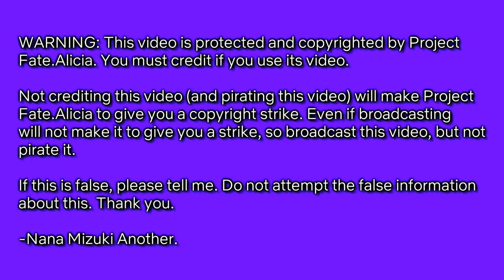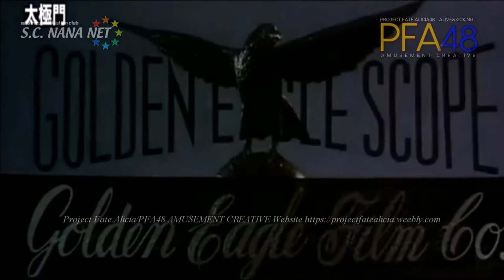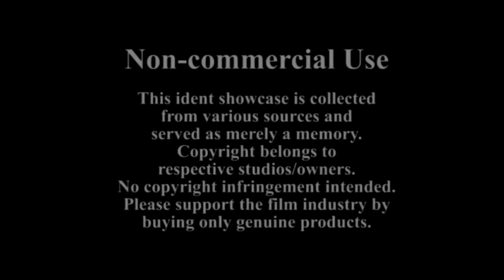PFA48's Fifteen International Logos Compilation from July - August 2020: The Finale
☆ Video description ☆
Credit to S.C. NANA NET for their logo.

The final compilation of the international logos around the world from July to August.

0. Warning screen/Intro - 0:00
1.  Anglo-Amalgamated Film Distributors Limited (1962, United Kingdom) - 0:50
2. Shera Films (1999, Pakistan) - 1:08
3. Xi'an Film Studio (1994, China) - 1:16
4. Warner Home Video (1986, United States of America) (German promotional extended variant) 1:29
5. innocent starter by Nana Mizuki (2004, Japan) (Not a company name!) - 1:59
6. Golden Eagle Film Company (1968?, Hong Kong) - 2:05
7. Filma International (1992, India) - 2:27
8. Konami/Major-A Production (1996, Japan) - 2:56
9. American International Pictures (1961, United States of America) - 3:19
10. CMP (International) Laser Pte. Ltd. (1998?, Singapore) 3:32
11. Prakesh Pictures (1965, India) - 3:50
12. Apple Films (1967 or 1974?, United Kingdom) - 4:04
13. Great Star Promotion Company Limited (1995, Thailand) - 4:31
14. King Records (2014, Japan, from Forbidden Resistance music video) - 4:44
15. Twin Eagles Group (Eagle Soft) (1998, Peru) - 4:54
16. Non-commercial license notice - 5:03
☆ Channel information ☆

Project Fate.Alicia, a division of the WizKid/Dacton Corporation, The Kyoobur Group, and Seven Arcs Pictures.

@ 2020 S.C. NANA NET (Nana Mizuki Official FanClub)